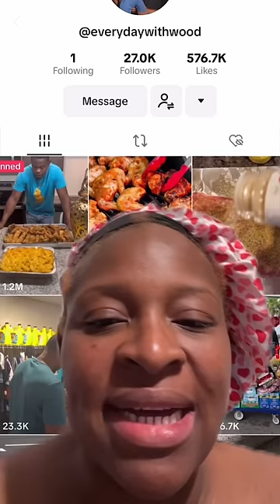WHY PEACH McINTYRE 🍑 & HER HUSBAND 🪵 ARE HAVING MARTIAL ISSUES PART TWO ✌🏾